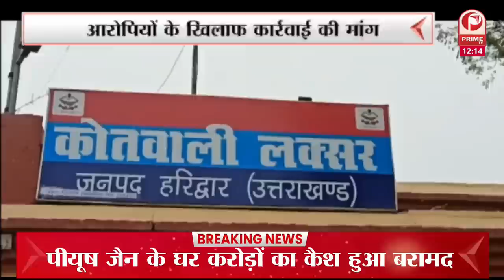धर्म संसद में कालीचरण महाराज ने राष्ट्रपिता महात्मा गांधी के लिए कहे अपशब्द || Prime Tv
छत्तीसगढ़ की राजधानी रायपुर में आयोजित धर्म संसद पर विवाद हो गया है. यहां मौजूद धर्मगुरु कालीचरण ने महात्मा गांधी के लिए अभद्र भाषा का इस्तेमाल किया